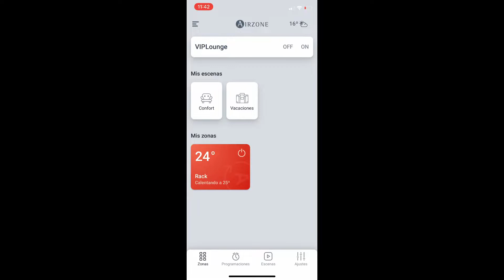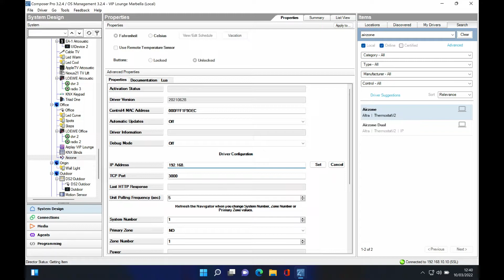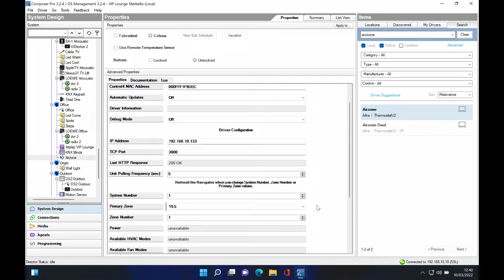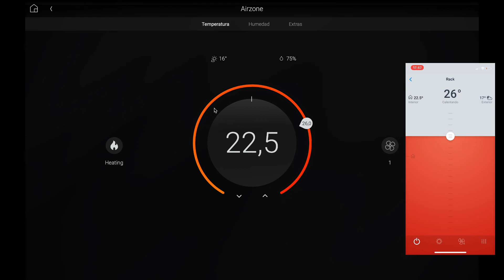Airzone and Control4 Integration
In this video you will learn about Aidoo, Airzone HVAC control solution for climate technologies and its integration with Control4.